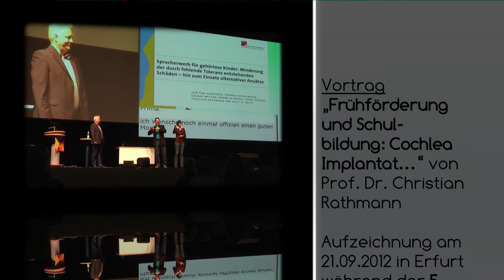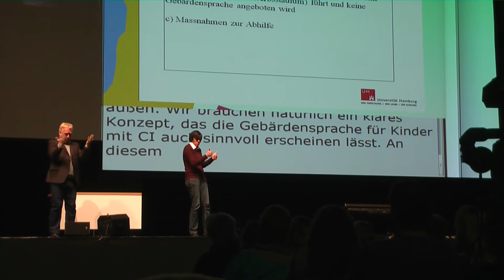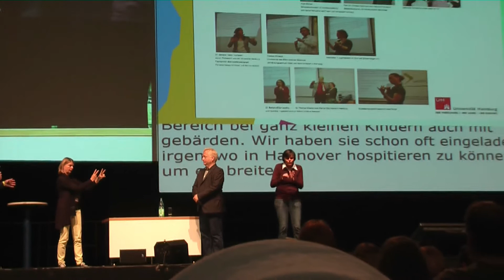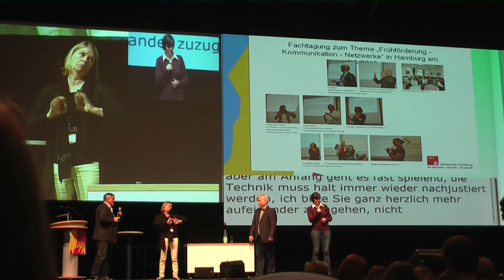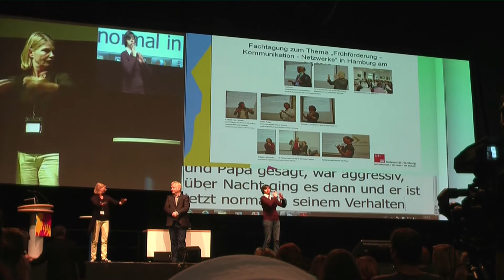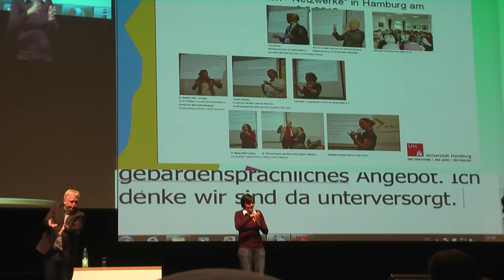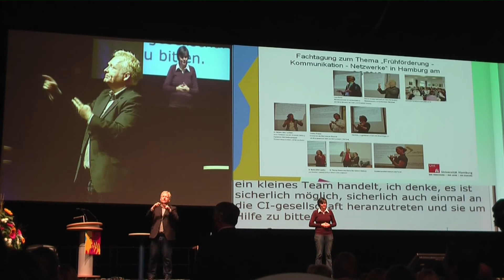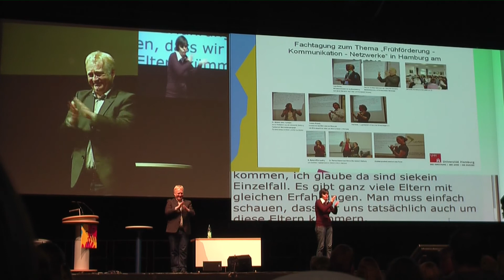"Frühförderung und Schulbildung: Cochlea Implantat... " (mit Gebärdensprache)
Am 21. September 2012 fand auf der 5. Kulturtage der Gehörlosen in Erfurt einen Vortrag zum Thema "Frühförderung und Schulbildung: Cochlea Implantat... ". Der gehörlose Prof. Christian Rathmann führt den Vortrag in Deutscher Gebärdensprache durch.